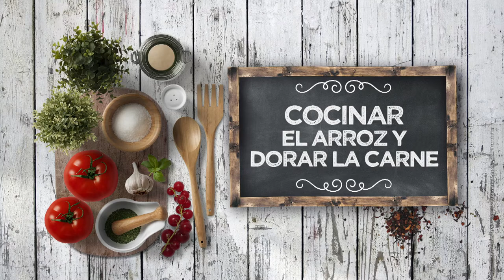BULGOGI - LPL PGM 2188 RECETA 2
Ingredientes para 4 personas:
600 g de filetes finos de ternera.
Para el adobo, 2 dientes de ajo, jengibre fresco, 1 cebolleta, 1 pera, 1 chile, 100 g de agua, 150 g de salsa de soja, 4 cucharadas de azúcar moreno y aceite de sésamo.
Además, 200 g de arroz, tallo de cebolleta, sésamos, sal, pimienta negra y aceite de oliva virgen extra.

Elaboración:
Triturar todos los ingredientes del adobo, hasta dejar muy fino. Dejar reposar en la nevera para que enfríe si estuviese caliente debido al triturado.
Introducir la carne junto al adobo en una bolsa alimentaria y masajear, para que llegue a todos los sitios. Dejar marinando durante unas 4 horas.
Por otro lado, cocer un arroz de grano largo en el microondas. Ponerlo en un cuenco, con un chorrito de aceite de oliva virgen extra y el doble de agua caliente que de arroz, tapado con papel film agujereado.
En una sartén muy caliente con un poco de aceite, dorar la carne adobada.
Para emplatar, colocar la carne en un plato junto al arroz cocido, tallo de cebolleta cortado fino y semillas de sésamo.